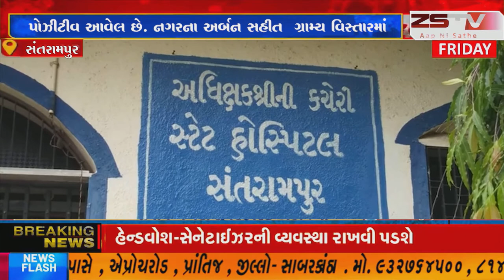સંતરામપુર યુનિયન બેન્ક મા છ કમેચારીઑ નો કોરોનાનો રીપોર્ટ પોઝીટીવ આવેલ છે